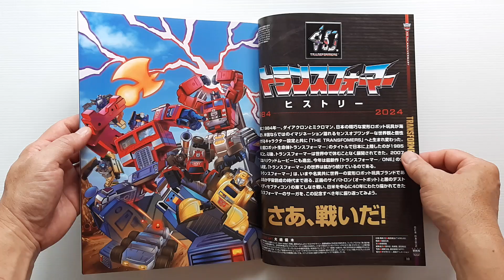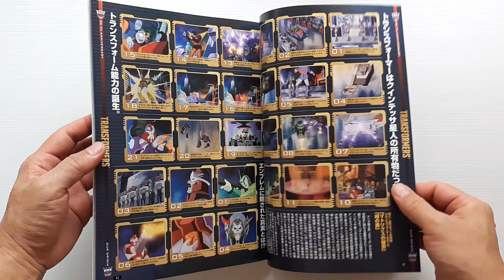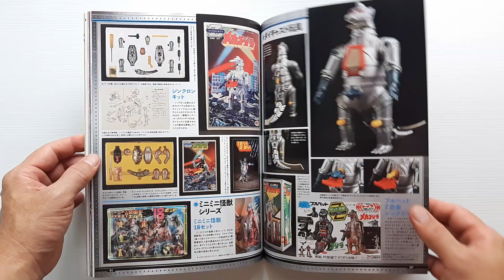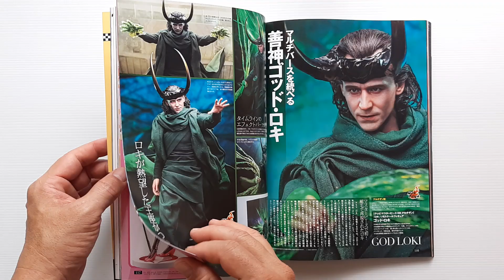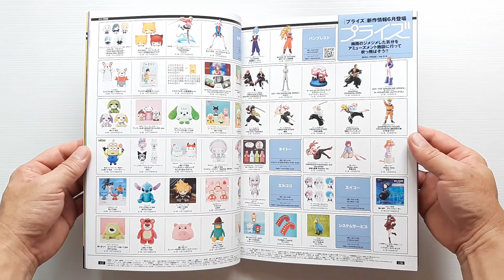Figure Oh Magazine Vol.316 - Transformers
(ขาย)
ชื่อหนังสือ : Figure Oh Magazine Vol.316 - Transformers

สภาพสินค้า : หนังสือมือ 1
ภาษา : ญี่ปุ่น
ขนาดหนังสือ : 8.27 x 0.35 x 11.18 นิ้ว
จำนวนหน้า : 168 หน้า
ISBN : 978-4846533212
สำนักพิพม์ : World Photo Press (May 27, 2024)

- หนังสือรวมของเล่นของสะสม รายเดือนของประเทศญี่ปุ่น
- เล่มนี้รวมของสะสมเกี่ยวกับ Transformers

ราคาขาย : 750 บาท

ค่าส่ง :
- (เลือกรูปแบบการส่งที่สะดวกครับ)

- หนังสือใช้ระยะเวลาในการสั่ง 14 วัน
- นับจากวันที่ได้รับเงินโอนครับ

หมายเหตุ:
1. ราคาหนังสืออาจมีการเปลี่ยนแปลงตามอัตราแลกเปลี่ยนเงินตราระหว่างประเทศ ณ.วันที่สั่งหนังสือครับ